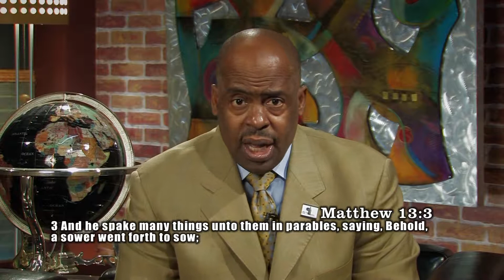Harvest Celebration ep 116